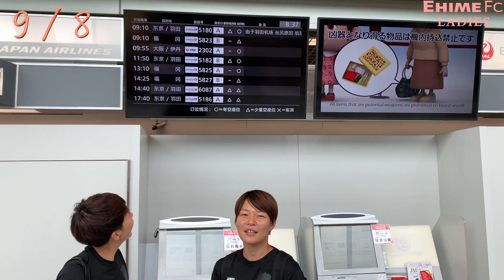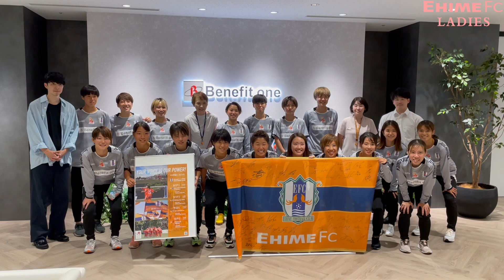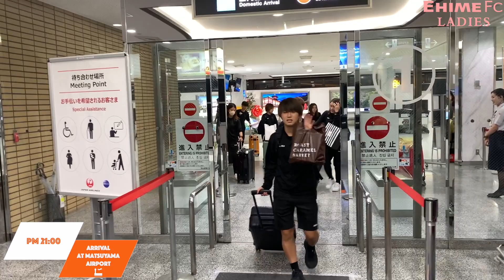【Inside 前橋総合運動公園群馬電工陸上競技・サッカー場】vsバニーズ群馬FCホワイトスター（2023年9月9日なでしこリーグ1部第18節）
2023なでしこリーグ1部第18節AWAY戦　バニーズ群馬FCホワイトスターvs愛媛FCレディースの遠征中の様子を公開！